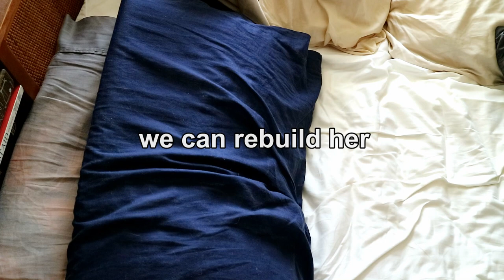We Can Rebuild Her: Week 11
This week: I discuss the realities of prepping for srs, and some of the complications of being on the keto diet.

MUSIC

“Jazz Mango”
by Joey Pecoraro

“Retro Gamer”
by Purple Planet

PODCAST

MY SRS TEAM

KNOWN TRANS SIBLINGS LOST IN 2019

Dana Martin, Jazzaline Ware, Ashanti Carmon, Claire Legato, Muhlaysia Booker, Michelle "Tamika" Washington, Paris Cameron, Chynal Lindsey, Johana "Joa" Medina Leon, Chanel Scurlock, Layleen Polanco Xtravaganza, Zoe Spears, Brooklyn Lindsey

issues visit